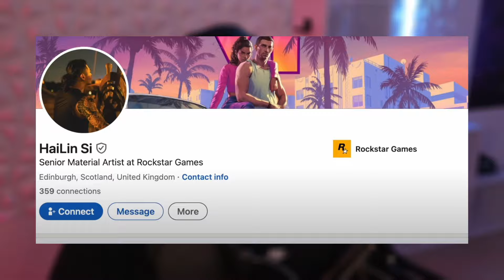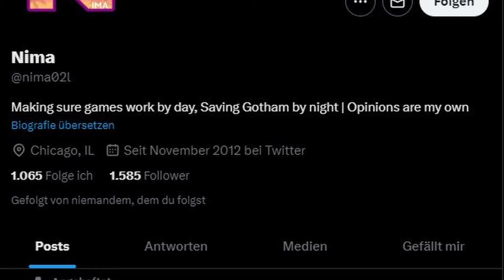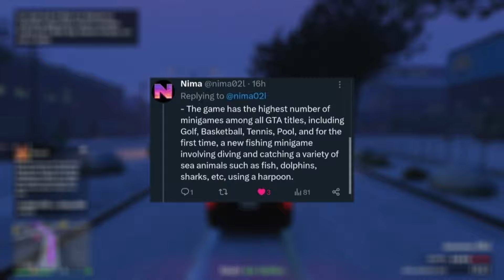GTA 6: Neue Gameplay LEAKS 😱 JETZT wird AUSGEPACKT! | GTA 6 News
In diesem Video geht es um GTA 6. Wir sprechen über die neusten GTA 6 Leaks & Spekulationen. Deine Meinung in die Kommentare. Viel Spaß mit den GTA 6 News & GTA 6 Video.